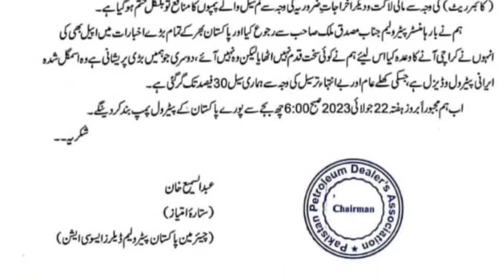Petrol pump strike 22-07-23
petrol pump strike tomorrow 22-07-23